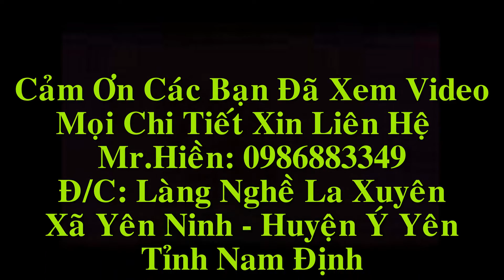10 Bộ Cuốn Thư Gỗ Gụ, Câu Đối Gỗ Gụ. 15 - 8 - 2016. Đồ Gỗ Hiền Lanh